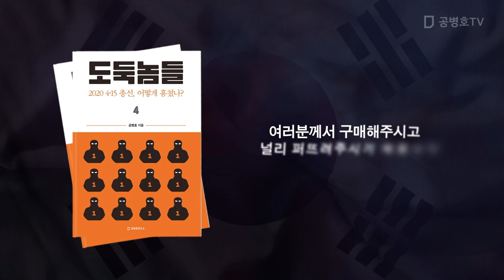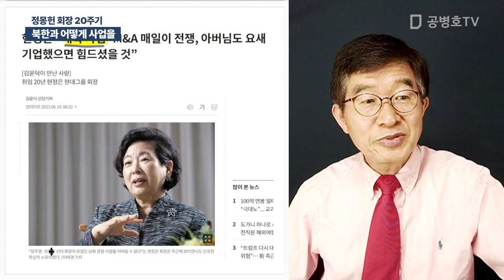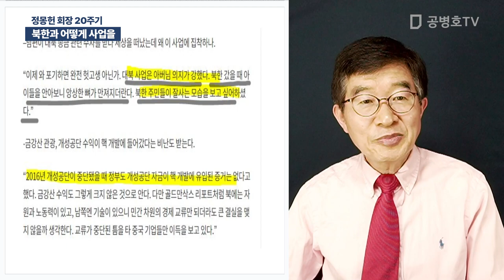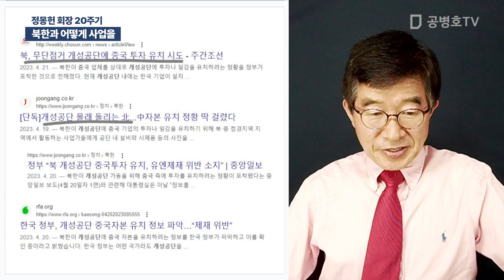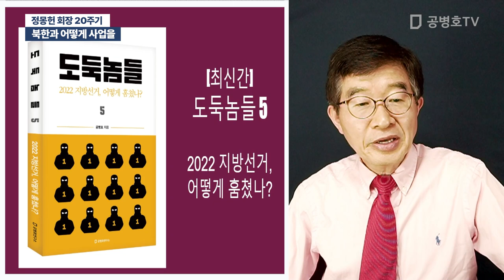북한과 어떻게 사업을 / 정몽헌 회장 20주기 [공병호TV]